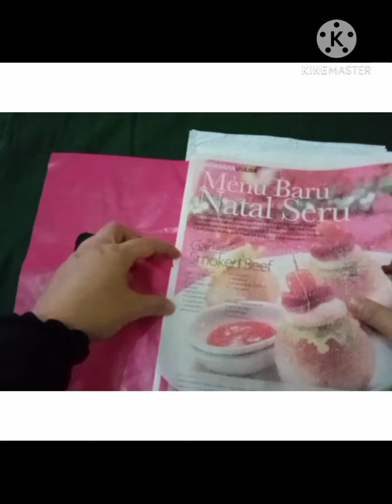Tutorial bunga Anggrek hiasan dari kantong kresek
Assalamualaikum.
Sobat kreatif...di video kali ini saya akan membuat kreasi anggrek hias dari kresek plastik.
Semoga bermamfaat & selamat mnyaksikan.